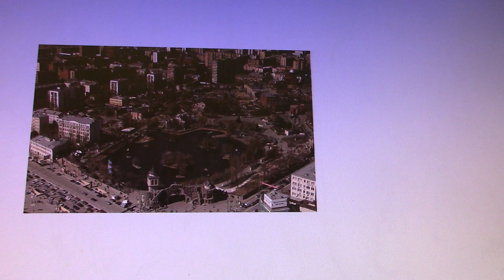про речку Пресню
в передаче "Реки и озера Московского края" - про речку Пресню, протекающую под зоопарком и далее до Москвы-реки, в честь которой назван Пресненский район, набережные Москвы-реки, несколько улиц и др.